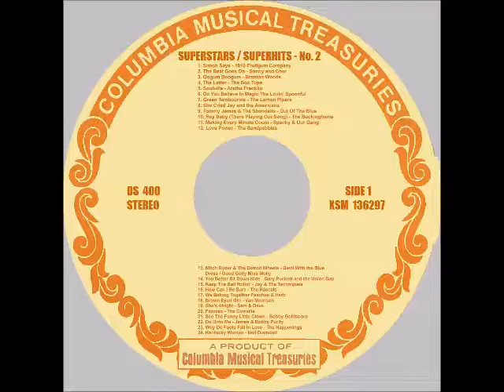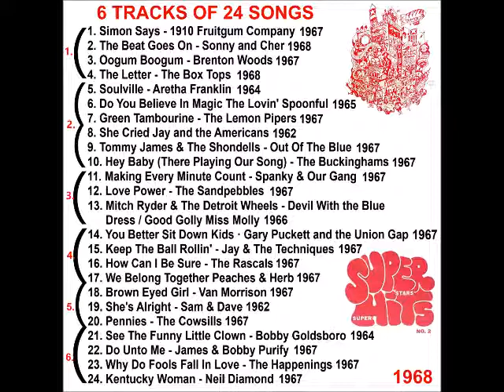SUPERSTARS - SUPERHITS No. 2 (Track 3 of 6) Stereo 1968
TRACKS:
11. Making Every Minute Count - Spanky & Our Gang 1967
12. Love Power - The Sandpebbles Stereo 1967
13. Mitch Ryder & The Detroit Wheels - Devil With the Blue Dress 1966